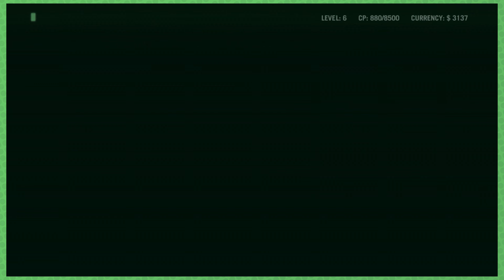Thems be some big scary dragons || Far Cry 3 Blood Dragon || 2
I do not like STEALTH.

You can get the game here!